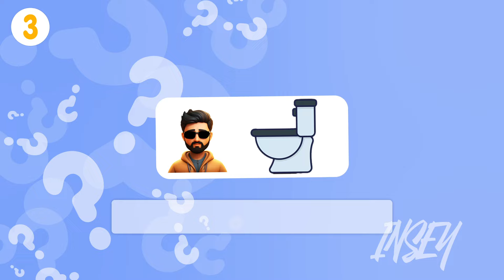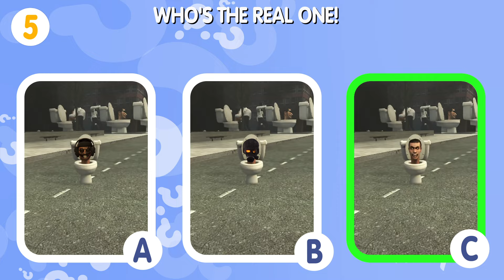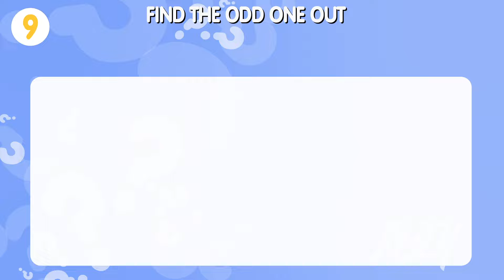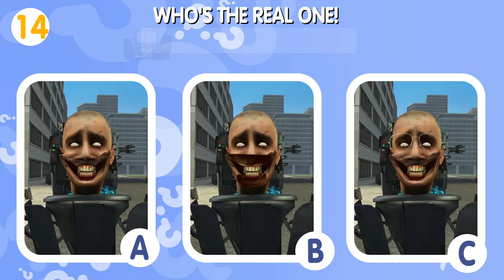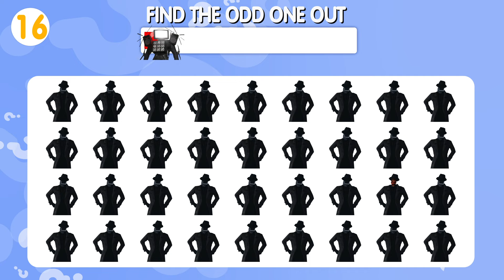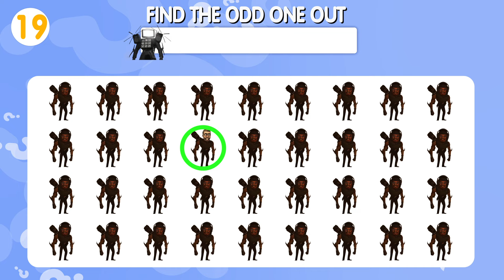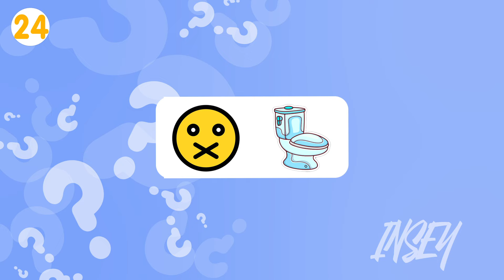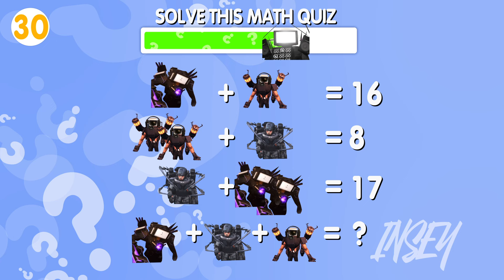The ULTIMATE Monster Voice Challenge